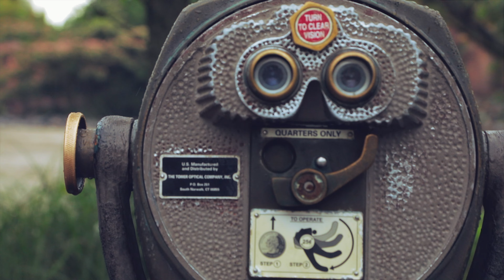Shark City Vol. 4 King of the Jungle "A Tribute to Pharrell"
Shark City Drum Corps located in Hampton Roads Virginia wanted to do a musical tribute to Pharrell Williams and all that he has done for the area.  With the help of the Virginia Zoo and the Virginia Beach Aquarium Shark City Presents its own version of "Something in the Water"

Directed by: Frederick Dixon
Produced by: Alexander Hamilton